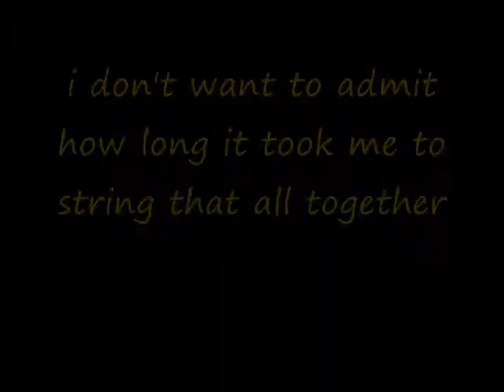game 5 part 3 it just gets better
joe puts on a show, return of the rick, and sis is sis !